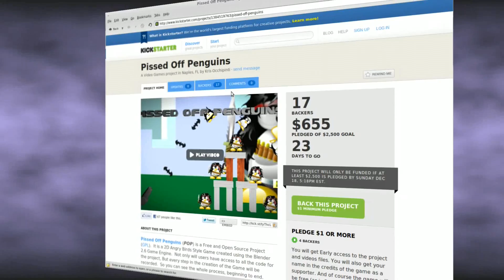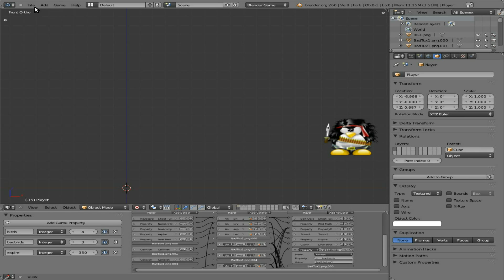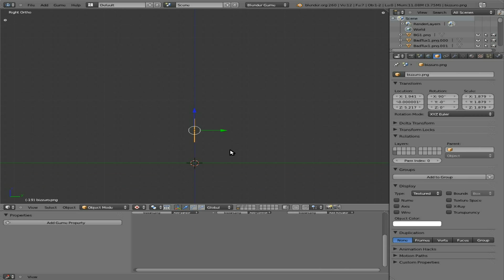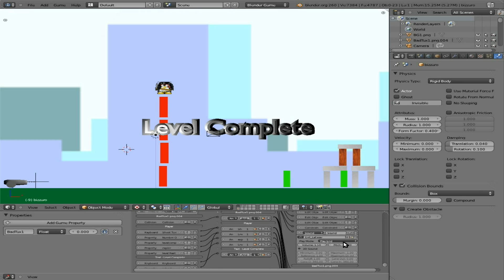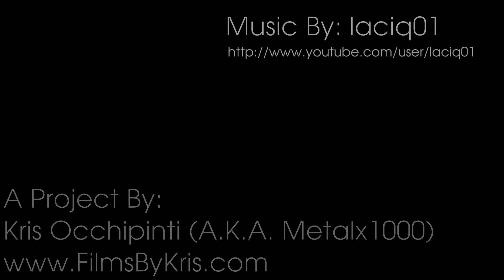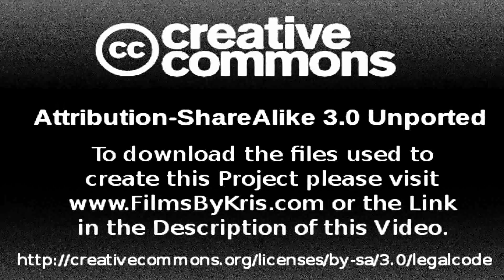Pissed Off Penguins - Update - Nov. 25th 2011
Pissed Off Penguins (POP) is a Free and Open Source Project (GPL).  It is a 2D Angry Birds Style Game created using the Blender 2.6 Game Engine.  Not only will users have access to all the code for the project, But every step in the creation of the Game will be recorded.  So you can see the whole process, beginning to end.  Allowing you to see the thought process in creating the game, as well as all the mistakes and changes along the way.

The Blender Game Engine was chosen for this project because of it's advanced physics engine and ease of use for new comers to game design.

It is my hopes that this project not only is fun for people to play with, but it is an inspiration to them to create their own FOSS games.